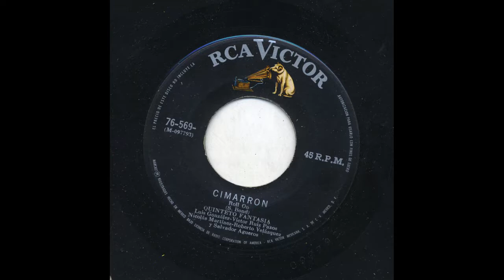Quinteto Fantasia - Cimarron - Victor 76-569-b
Title: Cimarron
Artist: Quinteto Fantasia
Record Label: Victor
Catalog Number: 76-569-b
Matrix Number: m-097793
Recording Format: 45
Notes: (M-097793)

View more information about this and other recordings at the University of California at Los Angeles' Frontera